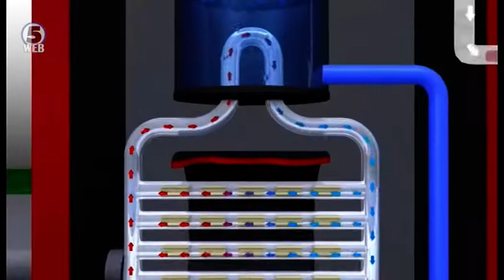Се разгледуваат можностите за учество во изградбата на атомската централа „Белене“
Нуклеарната централа Белене во Бугарија е најбрзиот и најефтин начин Македонија да обезбеди базна енергија на подолг рок, смета државава.